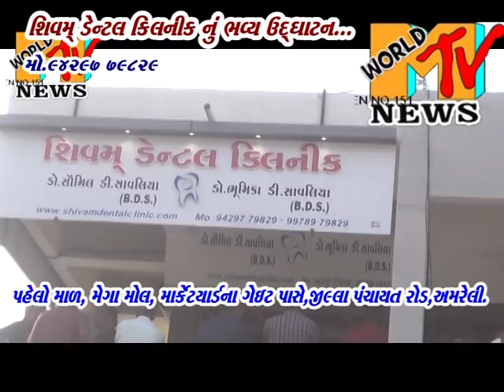SHIVAM DENTAL CLINIC OPNING NEWS 2018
M WORLD CHANNELS MO.84019 68034